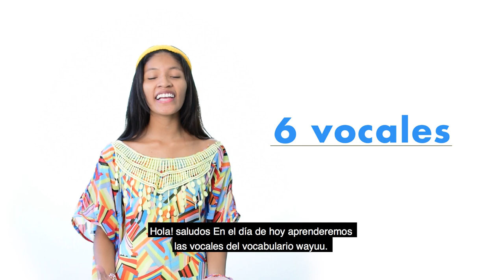Tutorial II - Vocales en el Wayuunaiki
Tutoriales diseñados dentro del marco del proyecto Multiglosa Caribe, dirigido por la docente Angelica Hoyos con la necesidad de acompañar a los pueblos afro e indígenas de la región caribe colombiana en el fortalecimiento y la salvaguarda del patrimonio inmaterial de sus comunidades.